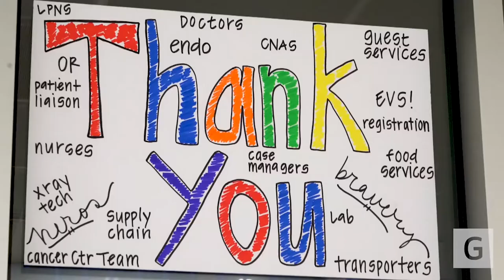Men's Soccer Through the Decades: 1970's